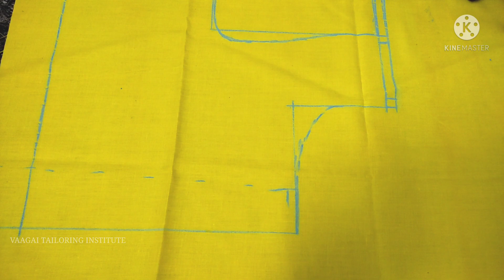அளவு பிளவுஸ் வைத்து ஈஸியா கட்டிங் செய்வது எப்படி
How do Easy Blouse Marking and Cutting | பிளவுஸ் மார்க்கிங் கட்டிங் செய்வது எப்படி